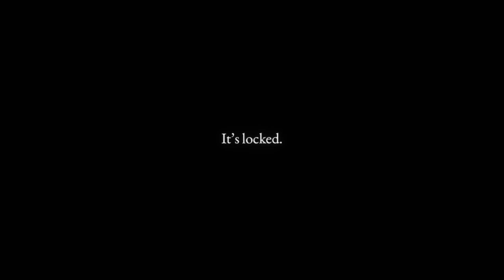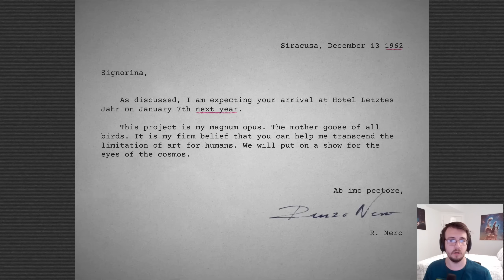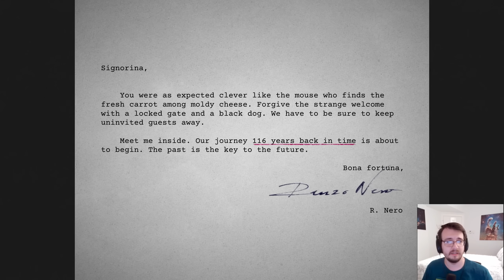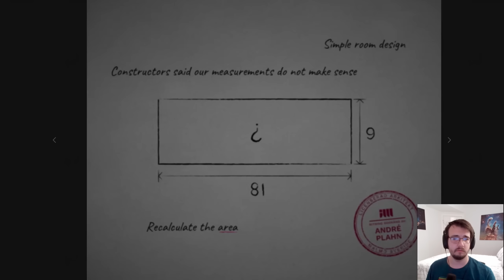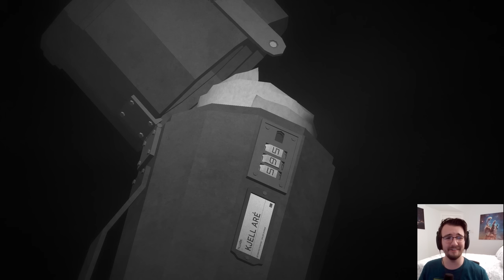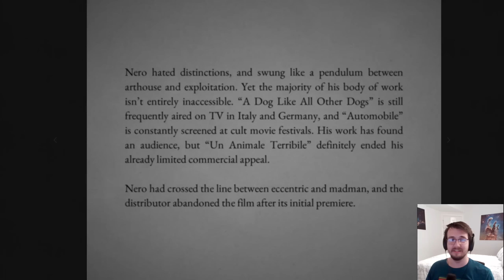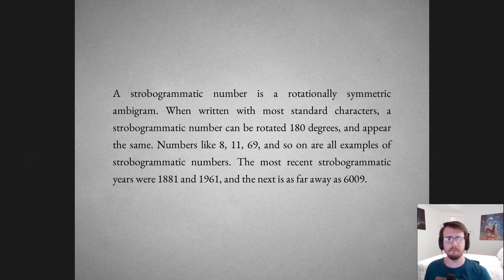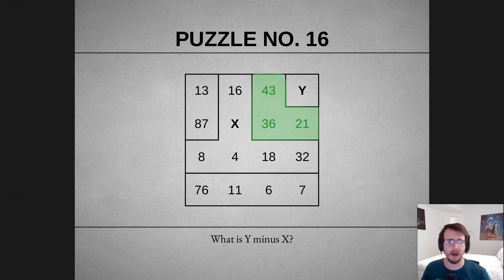This Cryptic Game Has Incredible Reviews! - Lorelei and the Laser Eyes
Lorelei and the Laser Eyes First Look - the location is unknown, the time is unclear, your identity is confusing, and something terrible happened many years ago. You must figure everything out. Despite the cryptic design, this game got great reviews, let's find out why that's so!